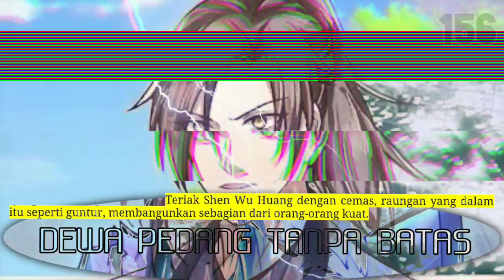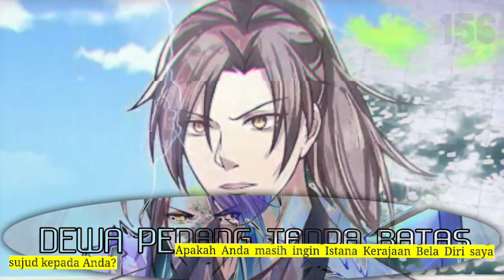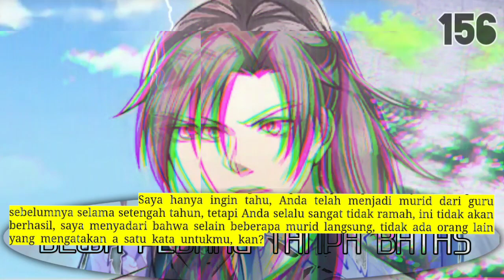Dewa Pedang Tanpa Batas season 156